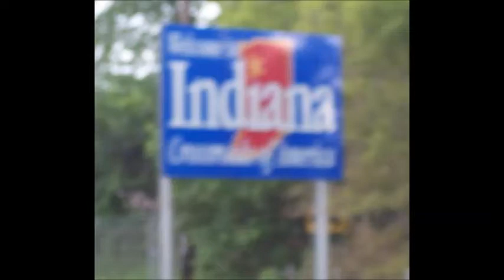Boycott Indiana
In the middle of this land there is a freedom loving state.
The only freedom the didn't have was the right to discriminate.
Gay people might come around and try to buy bananas.
They would never stand for that
Not down in Indiana.
Boycott Boycott Indiana
Come on!
Equal rights for all Americans? That doesn't make no sense.
At least not if you ask the government of Michael Pence.
Gay people want cakes and jobs and homes and new bandanas.
It's time to put a stop to that down in Indiana.
Boycott boycott Indiana
Come on!